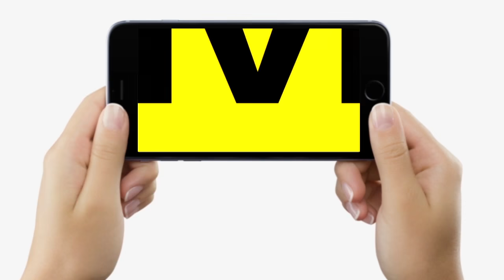RCP Singh बन गए केंद्रीय मंत्री, क्या अब Kushwaha बनेंगे JDU के अगले राष्ट्रीय अध्यक्ष, सुनिए जवाब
RCP Singh बन गए केंद्रीय मंत्री, क्या अब Kushwaha बनेंगे JDU के अगले राष्ट्रीय अध्यक्ष, सुनिए जवाब | Bihar News | LiveCities